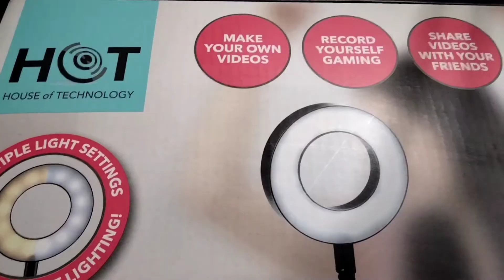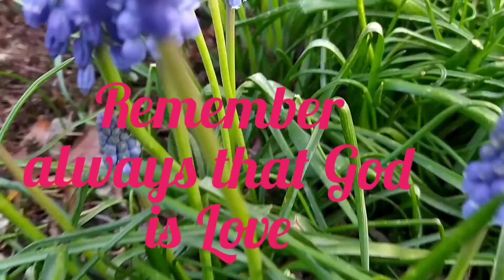unboxing a box with Little Ms Dutch Meriah yehey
3n1 holder for vlogging ,bought at Action the product , Beuningen Netherlands vlog of Melody Meriah Geurts.